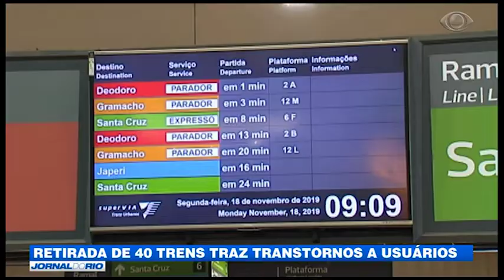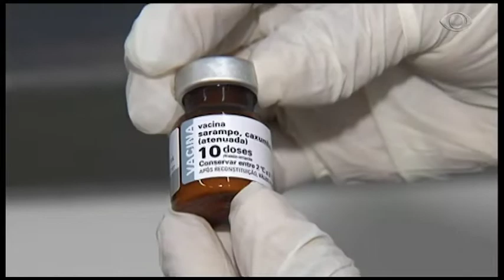Jornal do Rio - 18/11/19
Confira, na íntegra, o Jornal do Rio de segunda-feira (18/11).